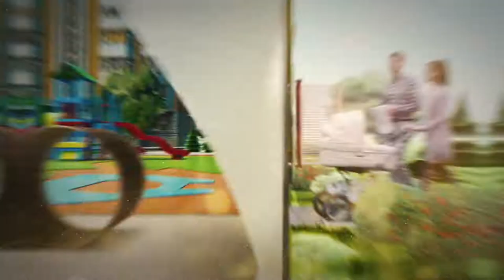BA Wladna Taht Jnahna stress de l'examen du EP19 du 03 juin أولادنا تحت جناحنا - إعلان قلق الإمتحان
" قلق الإمتحان Wladna Taht Jnahna - le stress de l'examen- Ep19 -  أولادنا تحت جناحنا - إعلان  du 03 juin 2017
Bande annonce Emission "Wladna Tahat Jn ahna" animée par Amou Yazid Destinée aux parents afin de les aider dans l’éducation de leurs enfants. sur Echourouk  samedi à 17h45- rediffusée dimanche à 22:00